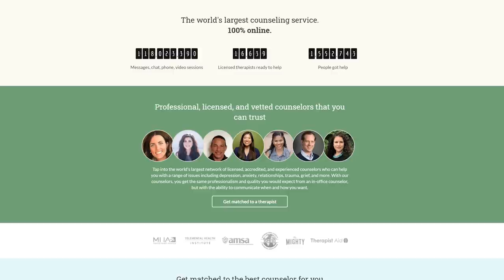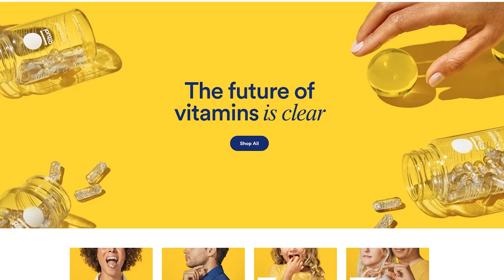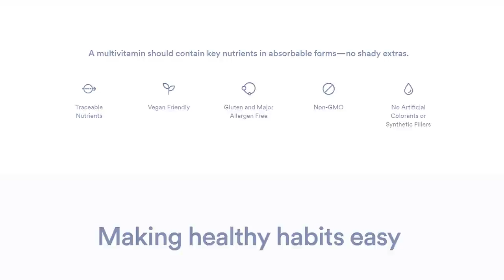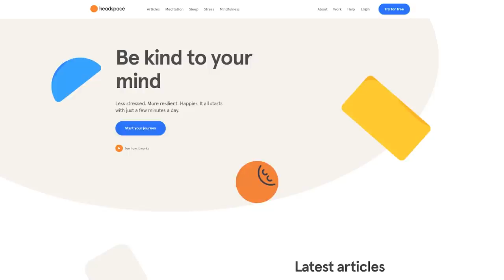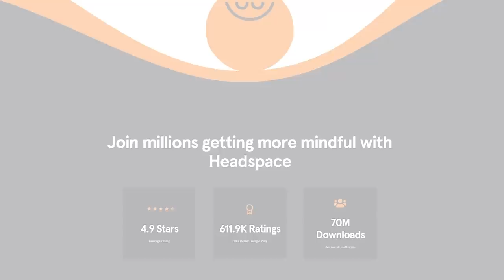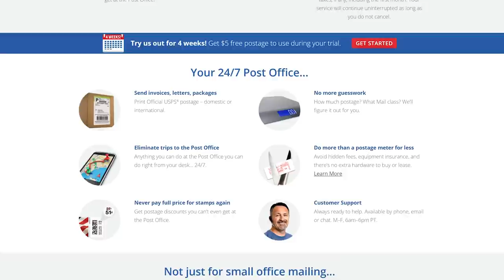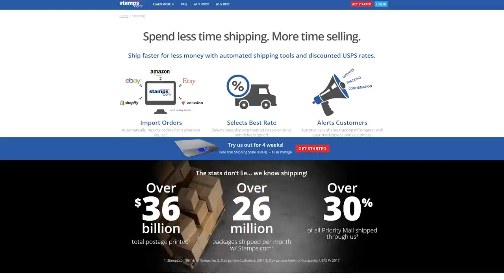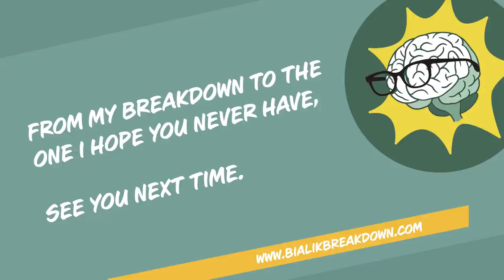Rick Doblin: Overcome Trauma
Mayim explains the neurobiology of trauma and reveals her own experience working to overcome a traumatic event. Rick details the ground-breaking research his lab is doing using MDMA to treat PTSD. Rick and Mayim discuss everything from the ancient cultural origins of psychedelics and explore the "unified mystical experience of oneness" that is often brought on through the use of this medicine. Rick explains how MDMA can help free people who are stuck in a fight-or-flight response by calming their overactive amygdala while reconnecting them to disconnected memories. Jonathan volunteers Mayim for Rick's next study to get help with her on-going nightmares and Rick shares in real time the results of his most recent research which promises to change the laws and future of how we treat PTSD.